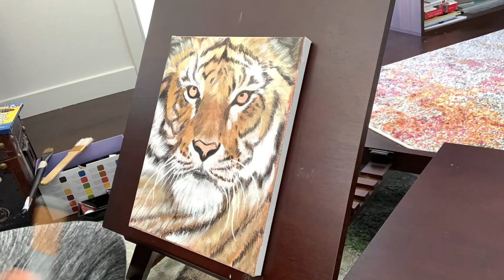TIGER | ACRYLIC PAINTING | TIME LAPSE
COLORS USED:
burnt umber
yellow ochre
black
white
burnt sienna